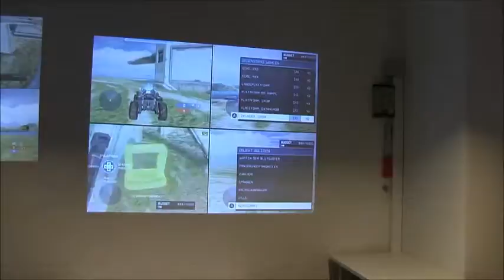PLAY14 Halo4 WS F Island Team2 KDBL CSG